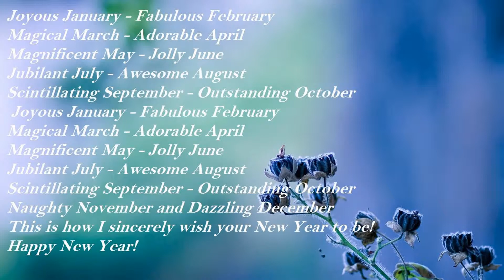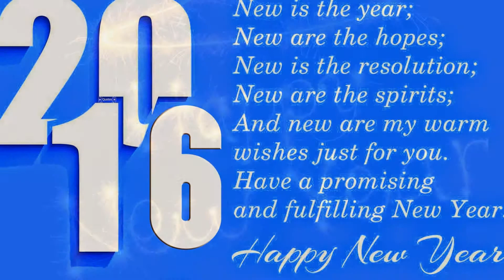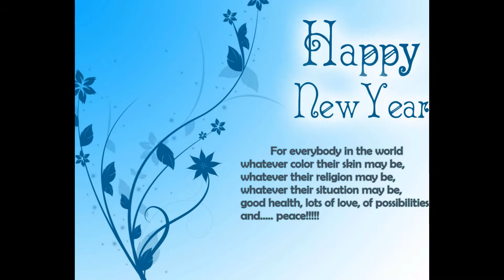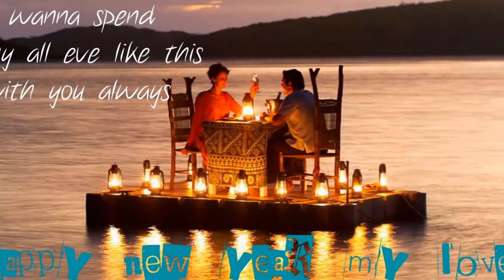happy new year wishes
I made pictures compilation about happy new year wishes